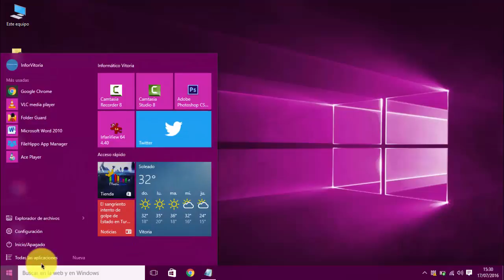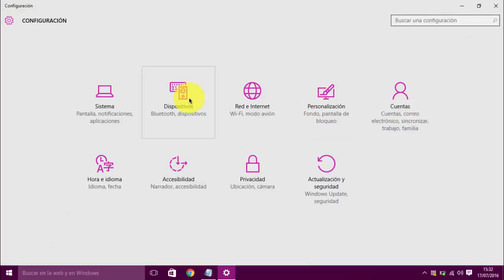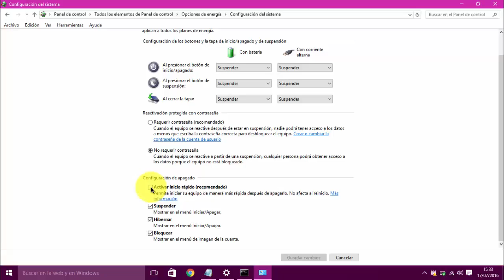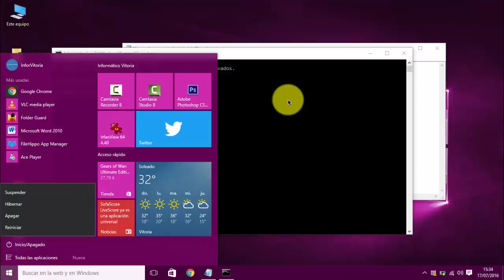Cómo activar la hibernación en Windows 10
Windows permite hibernar el equipo para ahorrar energía y dejar el trabajo dónde estábamos en ese momento para retomarlo luego. En este vídeo voy a explicarlo como activarlo y cómo hacer que aparezca en el Menú de inicio junto con las opciones de apagado.

La "Hibernación" guarda el trabajo y la configuración del dispositivo en un archivo de paginación del disco duro y después apaga el equipo, por lo que no conlleva ningún tipo de gasto energético. Al pulsar el botón de encendido el equipo arrancará como de costumbre, con la diferencia de que se abrirán todos los programas y ventanas tal y como estaban cuando lo hibernamos.

Comparándolo con la "Suspensión", tiene la ventaja que no consume energía y como desventajas que tardará un poco más en arrancar y el archivo de paginación que se guarda ocupará algo de espacio en nuestro disco duro.

Por lo tanto, si vamos a estar sin usar el equipo durante un tiempo largo y no queremos apagarlo, conviene hibernarlo (para que no se acabe la batería) y no suspenderlo. [*]

Podemos activarlo desde una ventana de Símbolo de sistema "cmd", tecleando el comando "powercfg.exe /h on".

[*] En discos duros SSD no es conveniente activar la hibernación ya que los tiempos de carga son de apenas 10 segundos y además evitaremos la escritura de datos en el archivo de paginación que acortará la vida del mismo.